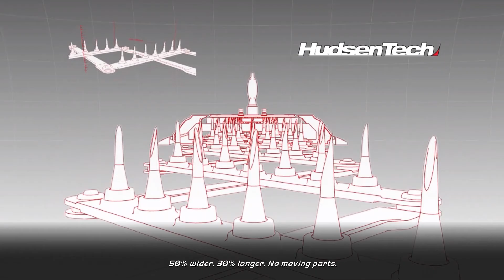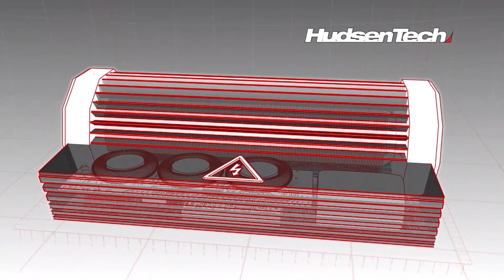NFS Hot Pursuit Remastered-"Lamborghini Reventon Roadster" Walkthrough Gameplay [ Part 9 ]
Hi friends
Watch my Nfs hot pursuit remastered "Lamborghini Reventon Roadster" Walkthrough Gameplay Part 9 (1080p 60 fps).

Need for speed hot pursuit is a game which is release back in 2010 and reborn in 2020 with some new features and prettier graphics.

Need for Speed™ Hot Pursuit Remastered, coming Nov. 6 on PS4, Xbox, and PC on Nov. 13.

Game available on: PlayStation 4, PlayStation 5, Xbox Series X, Xbox One, PlayStation 3, Xbox 360, Microsoft Windows.

Gameplay Recorded On: PC

Developers: EA and Criterion Games.
My Pc
AMD Ryzen 3 3200G
Zotac GeForce GTX 1050 Ti
Corsair Vengeance 8GB DDR4
Crucial 120GB SSD
Samsung 21.5 inch
Logitech M331
Toshiba 1TB 7200rpm
For Other Games:
Hitman 2:

About Theragbad:
Welcome to my YouTube channel.I am student who love to play video games And wanted to become full time gamer.Please help me to grow my channel by Clicking Subscribe button.love you guys.

Special thanks to EA Games.